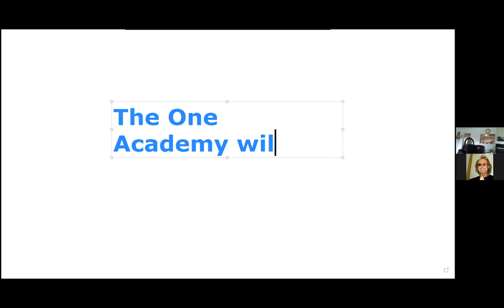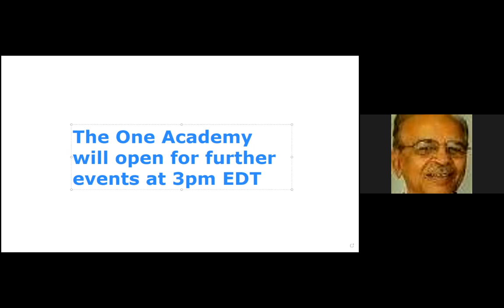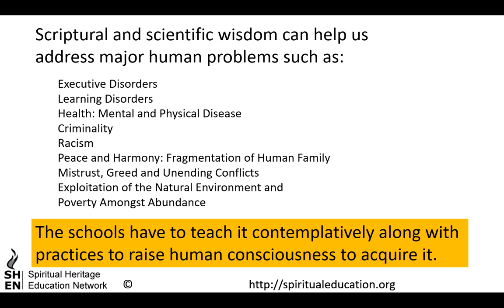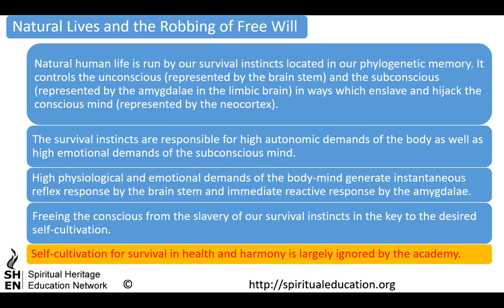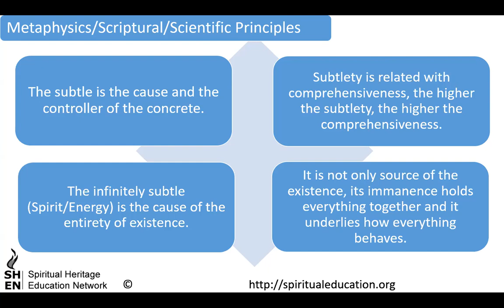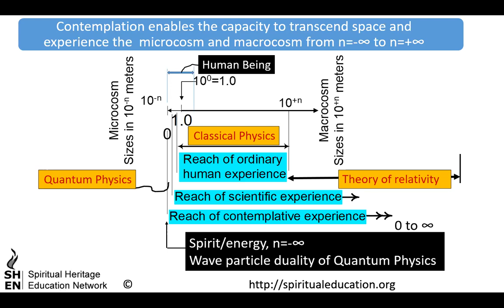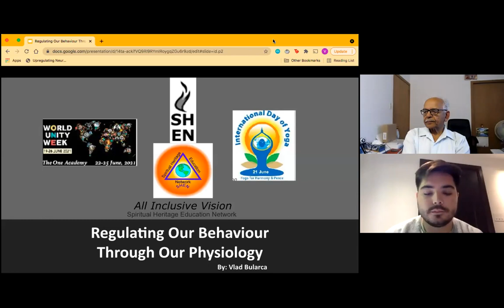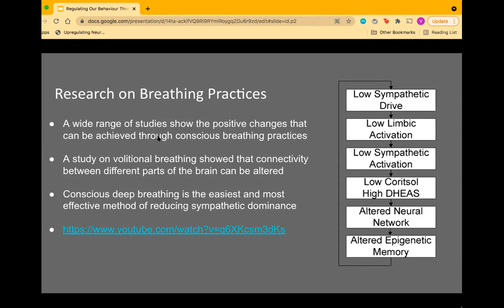Regenerative Education with Jim Garrison